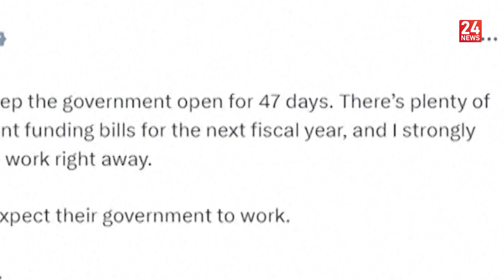الكونغرس الأمريكي يتجنب الإغلاق الحكومي في اللحظة الأخيرة